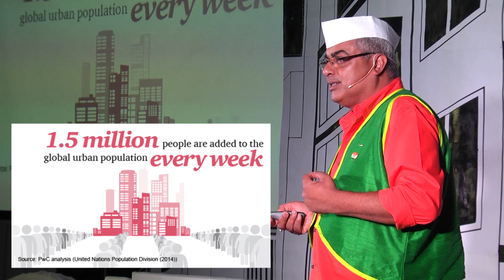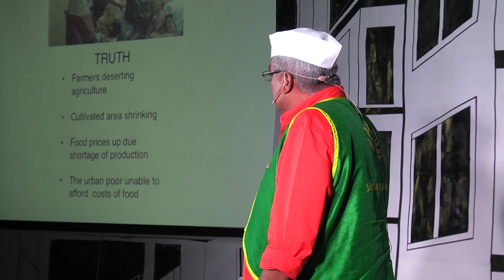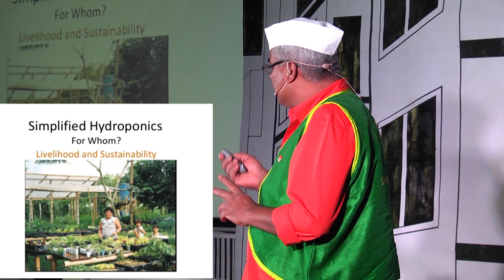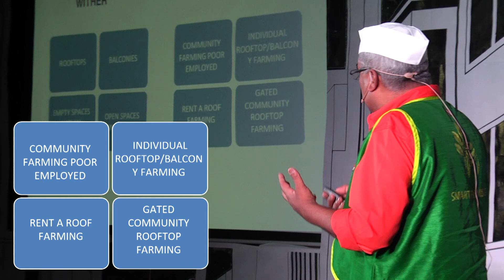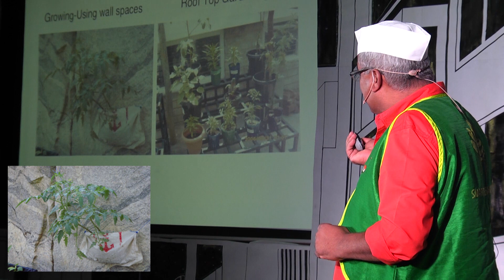Hydroponics - Future of Urban Food | CV Prakash | TEDxPESITBSC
Simplified Hydroponics - Who Can Grow?
Where can you grow?
Why?
Grow Local, Eat Local.

Lt. Cdr CV Prakash is a former underwater weapons specialist of the elite Submarine arm of the Indian Navy.
Upon retirement CV learnt Hydroponics from the best of growers in Australia and is a pioneer in the field of Hydroponics in India. A hands-on Grower, Food Park designer, Auditor & Trainer in Hydroponics, CV's "Pet Bharo Project" is credited for India's first commercial hydroponically grown strawberries, spinach and herbs.
He is credited for building India’s first state-of-the-art Hydroponics Greenhouse and is one of the most widely read academic paper authors. His mission is clear- to bring simple yet sustainable technology that can help almost everybody grow clean, residue free, nutritious food. The best part about his technology being that it has very little entry barriers and reaches the poorest of the poor.
He believes that "it's not enough to just have know how, but one must do how and show how".